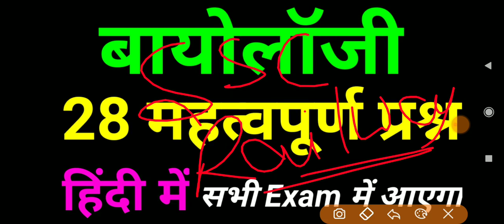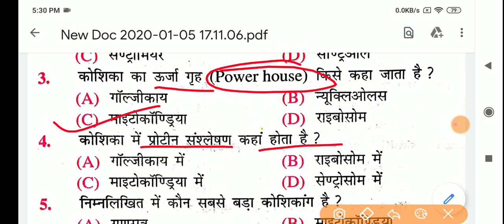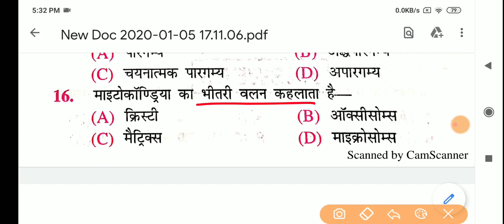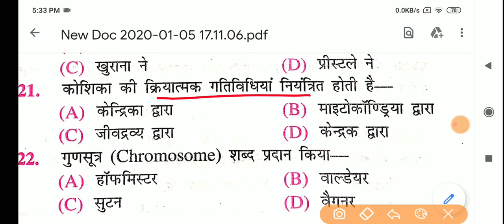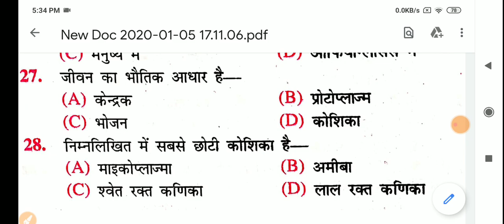Biology GK questions in Hindi | जीव विज्ञान के प्रश्न | Gk In hindi , Gk Questions and answers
Hi Friends in this video we will discuss about imp Biology GK questions in Hindi | जीव विज्ञान के प्रश्न | Gk In hindi , Gk Questions and answers